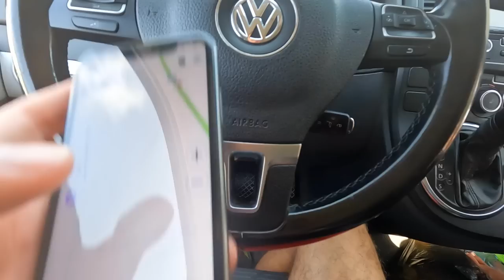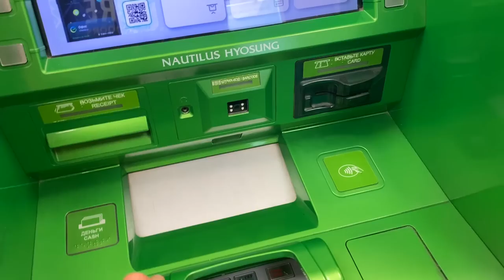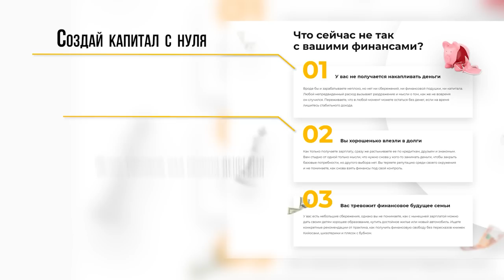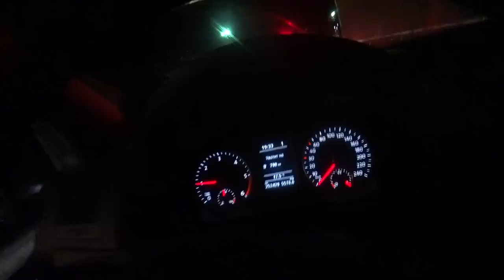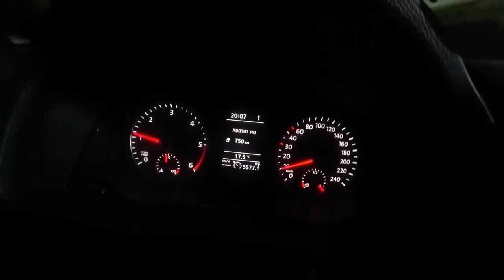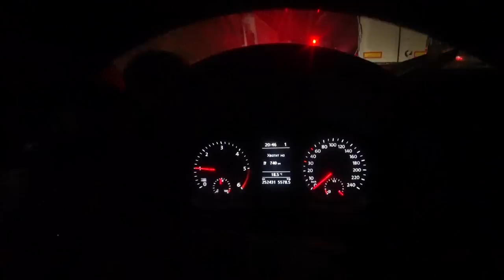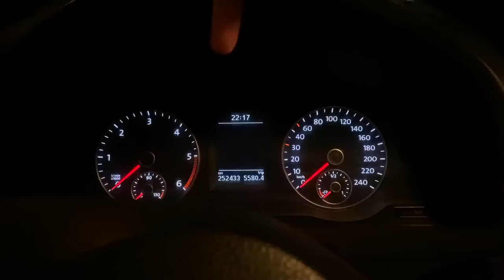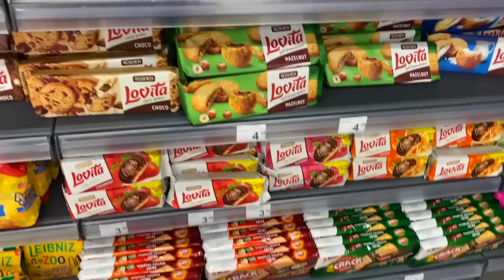МЫ В ШОКЕ - В Грузию на машине через ВЕРХНИЙ ЛАРС - БЕЗ ЖИЛЬЯ И ДЕНЕГ с детьми. ВСЁ ЧТО НУЖНО ЗНАТЬ.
- Зарегистрироваться бесплатно на мастер класс Егора Арсланова - "Как решить проблемы с деньгами в 2022 году"

Мы отправляемся в Грузию на автомобиле. Покажу как пройти границу, советы, рекомендации и прочее. Страховка, симка, деньги.

По Абхазии
По Сочи
По Крыму
По Анапе
По Геленджику